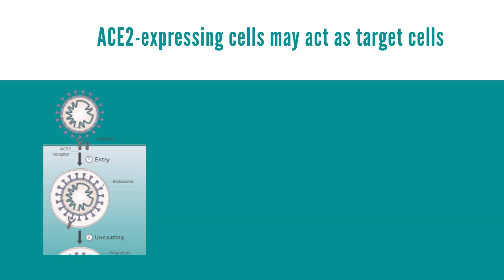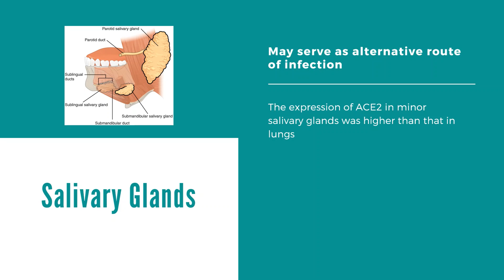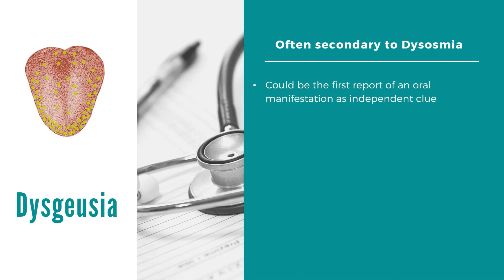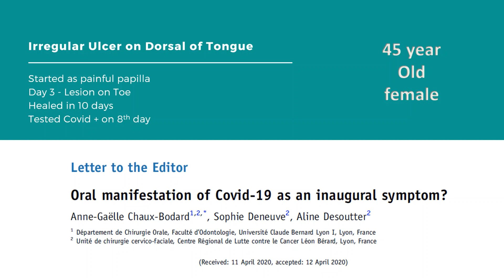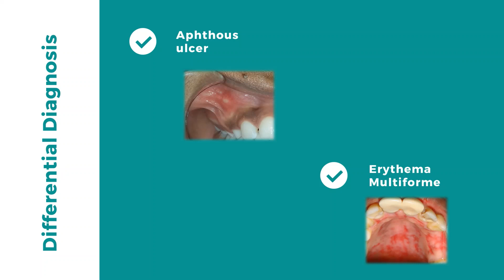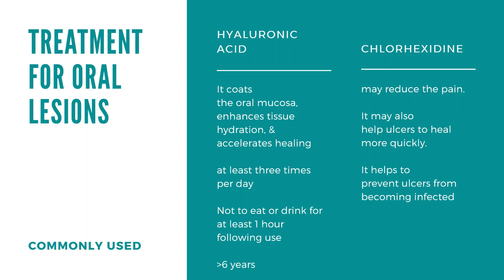Oral Manifestations of COVID -19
Dr. Nanditha R Sujir compiles recent scientific publications on the oral manifestation of COVID- 19 and presents the summary in this video. A must watch for all dentists working in the present scenario.